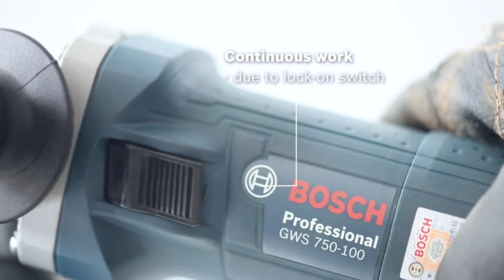Bosch GWS 750 Professional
Velika snaga čak i pod preopterećenjem zahvaljujući 750 W motoru. Velika udobnost korištenja zahvaljujući malom opsegu ručke. Savršen alat za univerzalnu primjenu. Dug životni vijek i zaštita od prašine zahvaljujući posebno razvijenim prorezima ventilatora.